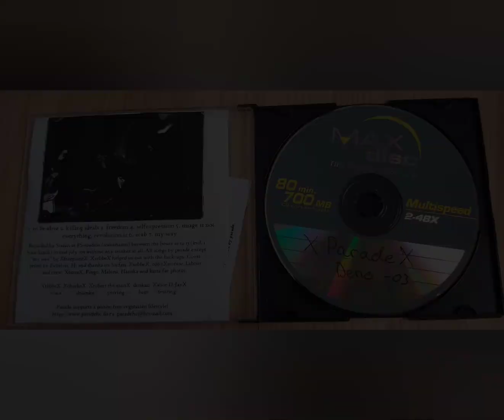Parade - Killing Ideals (2003)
Parade - Killing Ideals

Second track of the first demo titled Too punk to be drunk (2003).

Members:
Tomas - Vocals
Kristofer - Drums
Robin - Guitar
Alex - Guitar
Dennis - Bass

Lyrics:
Is there anyone left to save, I guarantee you.
There's plenty of them.
They keep screaming for our help.
But they always keep a straight face
They're walking through the glass.
Pretending that everything is fine
But there will be an end.
They will come to the end of the line

No! we've got to try
No! they're tearing us apart

No! some are lost forever
Life won't wait!